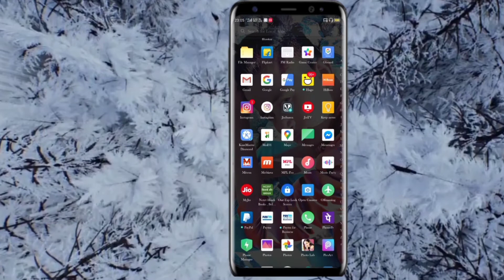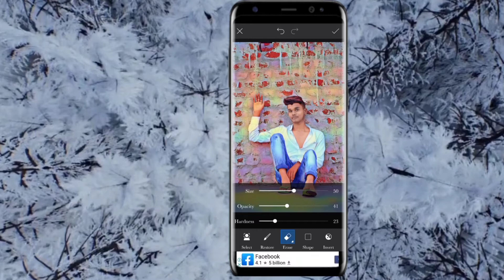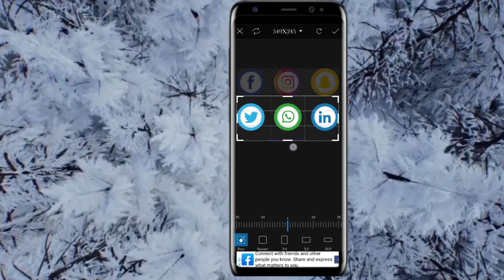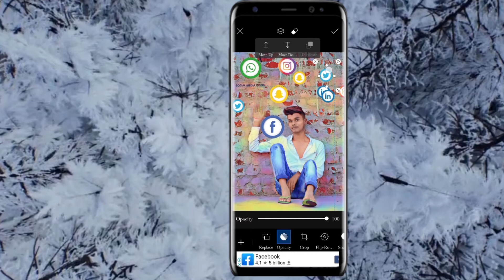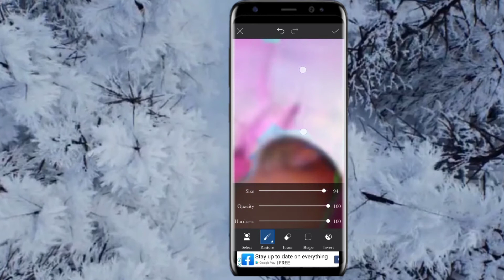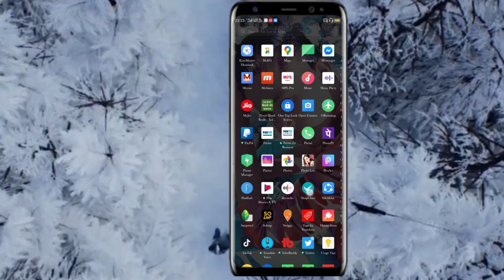Social media editing kare picsart se 🤖social media photo editing.....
So,
Hello guys

About this video👇🏻 picsart photo editing tutorial flying social media icons.